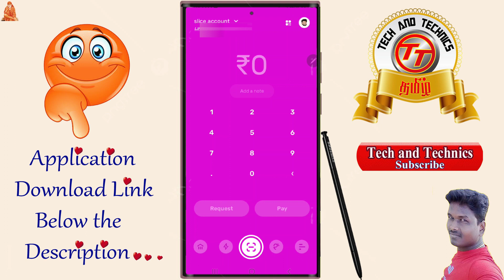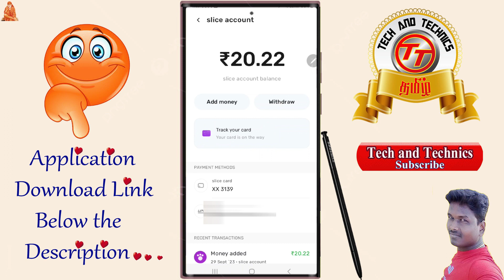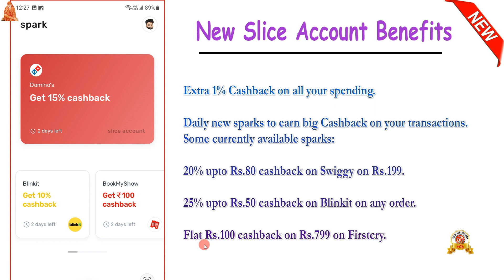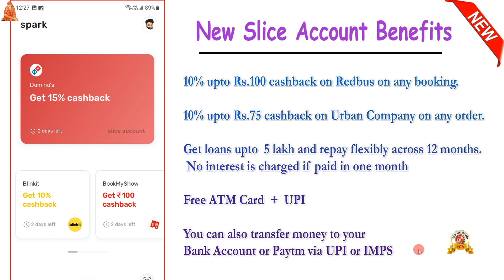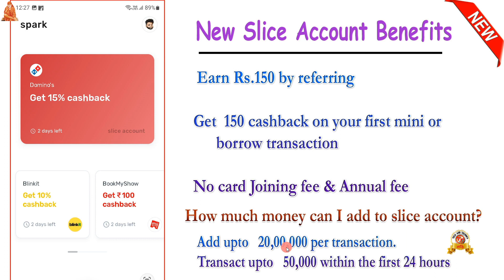Slice New Upgrade Benefits and Feature full details in Tamil @Tech and Technics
PF Helpline                          ✔